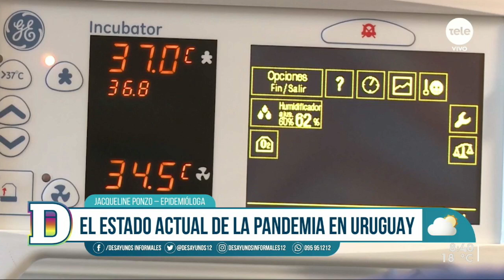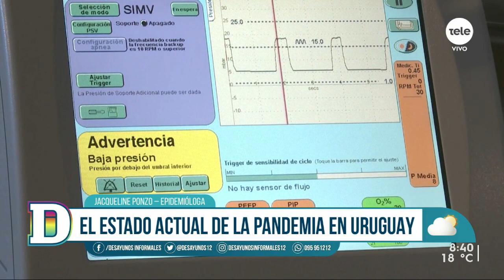Jacqueline Ponzo: "Estamos asistiendo a situaciones críticas en crecimiento de la pandemia"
La epidemióloga explicó qué información se tiene hasta el momento dentro de la comunidad científica acerca de la variante brasilera P1 y cómo recibieron las medidas anunciadas por el gobierno en la jornada de este martes.